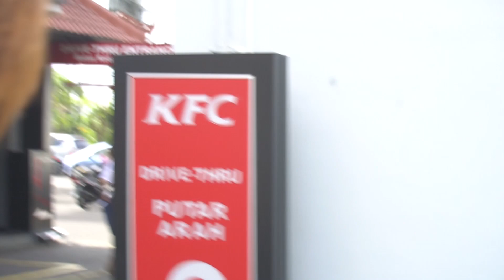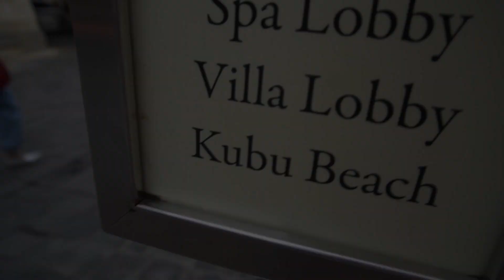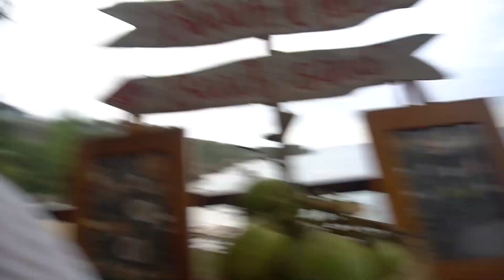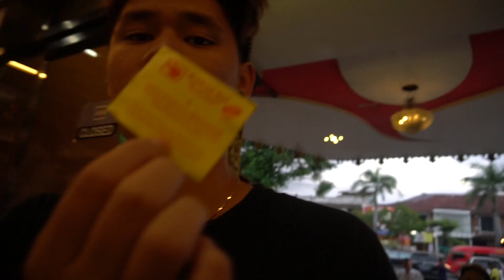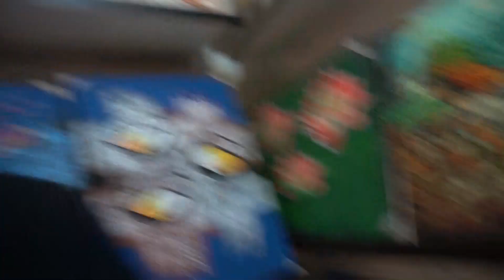BERMAIN KE PANTAI DAN MENINGGALKAN BALI | PART 3 | VLOG #23 "INDONESIA"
yo guys di episode ini adalah hari terakhir gw di bali ENJOYY

bagi yg belom nonton part sebelum langsung aja klik link ini